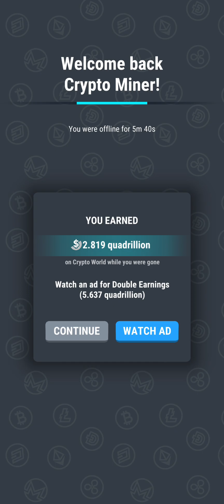Crypto Miner Tycoon Part 12